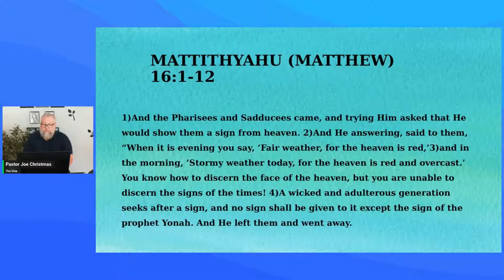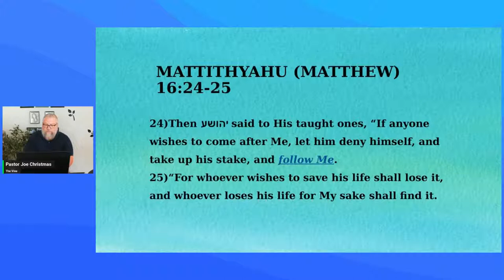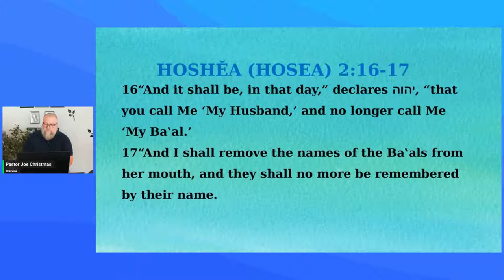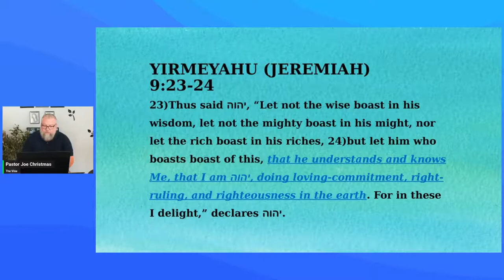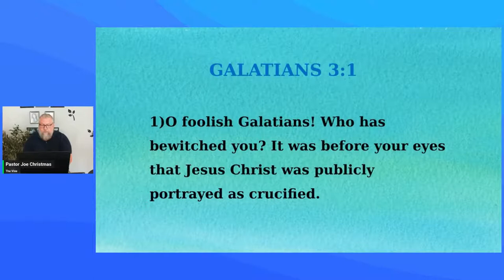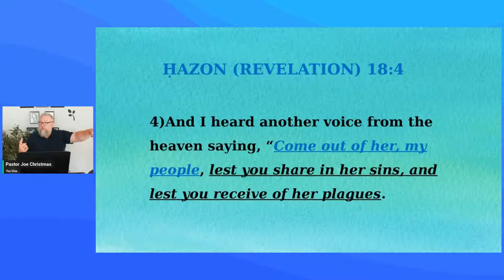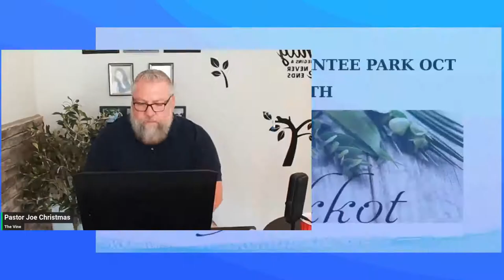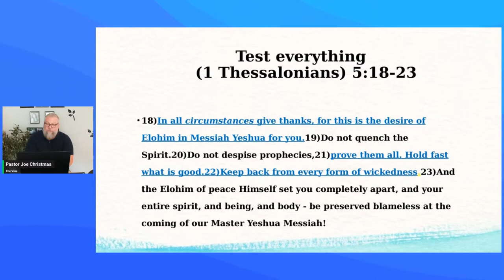Son Of God Part 35: Beware of The Leaven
Today we will be discussing whether or not Yahshua would have kept the customs of the Pharisees and Sadducees.